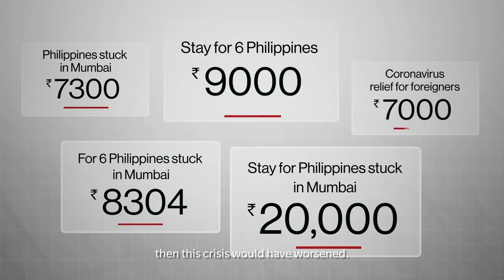United by Hope - A ShotonOnePlus Documentary on Covid-19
About Campaign:
United by Hope. A documentary on humanity's greatest pause. Shot on OnePlus devices.

Abrar Amin - Motorcycle Test Engineer and Racer
Bhaichung Bhutia - Former Captain, Indian National Football Team
David Woolley – Community Moderator, OnePlus
Dinesh Karthik – Cricketer Team India, T20 World Cup Winner, IPL team captain
Dr. Harjit Singh Batti - SR, Medicine, Manipal Hospital
Dynamo - Professional Gamer
Hanumankind - Rapper
Kubbra Sait - Actor
Raghu Karnad - Journalist and Writer
Richa Chaddha - Actor
Shubham Dharmsaktu - Traveler and Content Creator
Supriya Joshi – Comedian

This campaign is about:
COVID-19, Documentary, Film, Smartphone, humanity, Hope, United by Hope